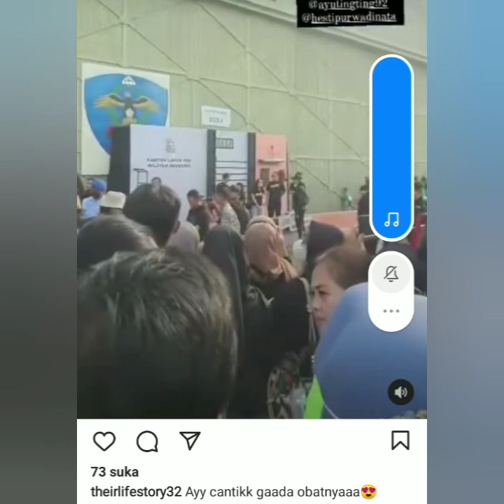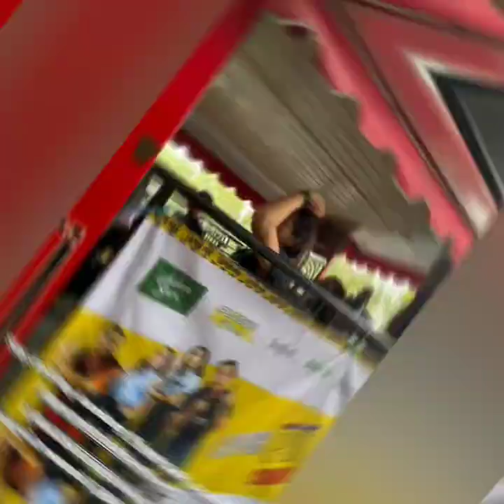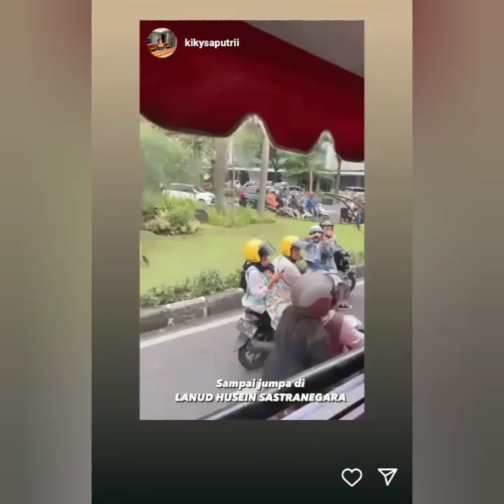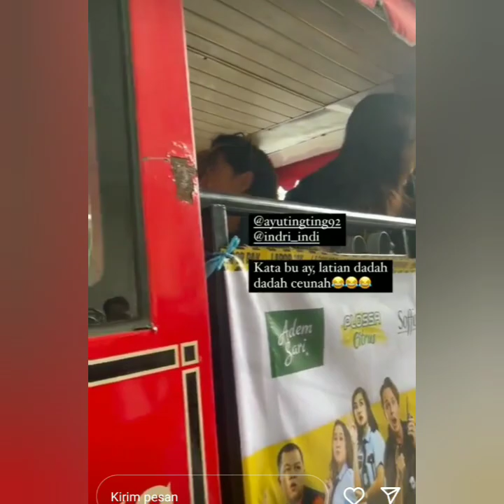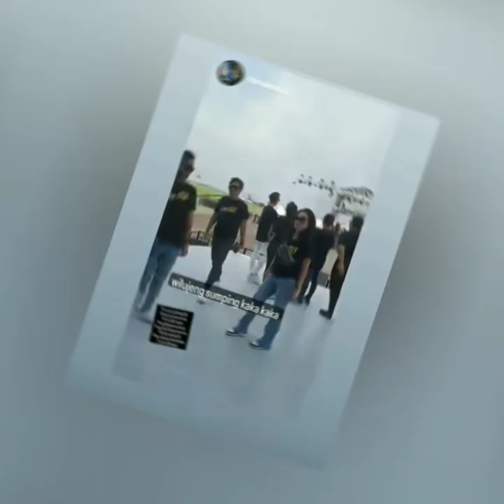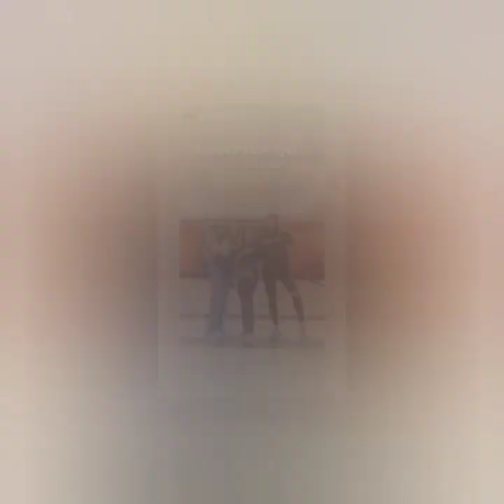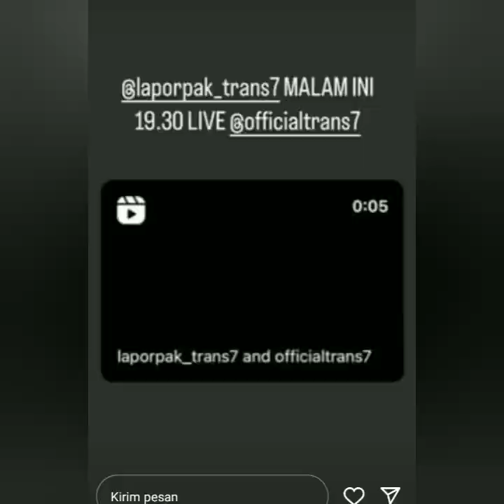BEGINILAH PERSIAPAN DIBALIK LAYAR SIDAK AYU TING-TING & TIM LAPOR PAK DI BANDUNG HARI INI